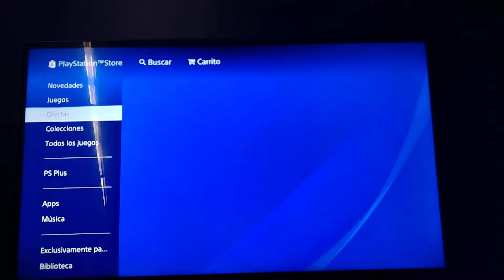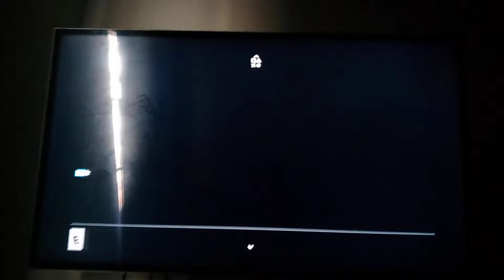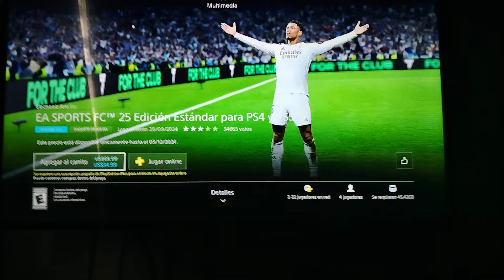EA SPORTS FC 25 BAJA DE PRECIO ✅